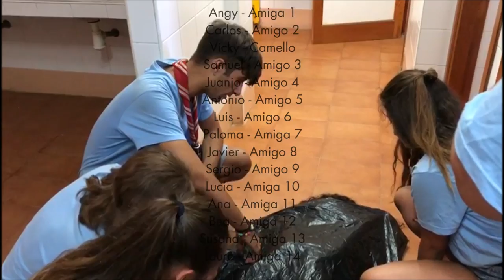El principio del fin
Corto grupo scout Al Kazires 462